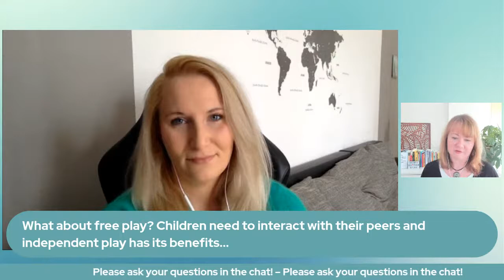Raising Multilinguals in a playful way (Part II): Pretend Play – Magdalena Makowski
In this second part of "Raising Multilinguals in a playful way", Magdalena and I talk about the advantages of "Pretend Play" (or role play, or imaginary play). Researchers discovered that children who engage in pretend play often use higher forms of language – i.e. "formal" or "adult" – than they would in normal situations. In this "Let's Talk" episode we will describe the process of pretend play, the way it connects between spoken and written language, and the advantages and benefits of pretend play for children who grow up with multiple languages, and who might speak the home language(s) only at home, or in a limited number of social situations.

Magdalena Makowski is a translator, interpreter, and ambassador of the PEaCH for bilingual children project. For 10 years she taught English in her own language school and participated in bilingual upbringing of children of all ages. Now a Polish expat living in Germany and a mother of a trilingual child herself — she proves that it’s possible to foster the minority language and introduce a third one while living abroad. She’s a Family Language Consultant supporting families all over the world through online meetings. She provides ebooks, online courses and materials for parents and educators of bilingual children, always basing on current research. The English translation of her ebook Playful Bilingual Upbringing is coming soon. In free time, she runs a blog, an educational Instagram account, and a YouTube channel in Polish. She also organises Polish and English playgroups in Munich for children aged 0-3.